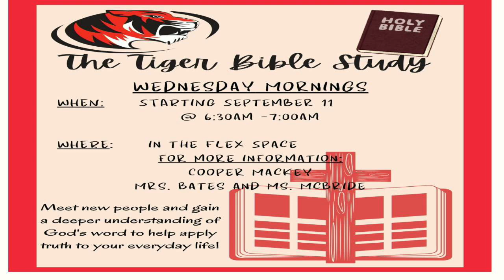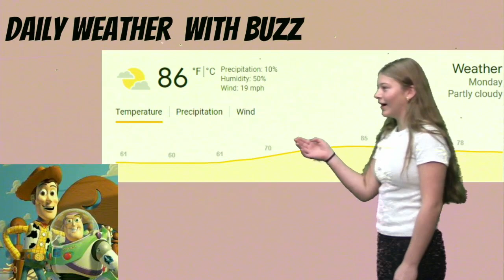Plaza Broadcast October 28th, 2024-2025